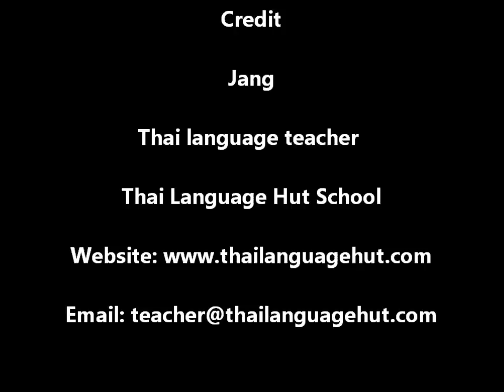Learn Thai Word | Every | ทุก /túk/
In this online learning Thai video, we will learn Thai phrase that use the word "every" "ทุก /túk/". We do lessons at our school, at a site of your choice in Bangkok or Online using Skype.